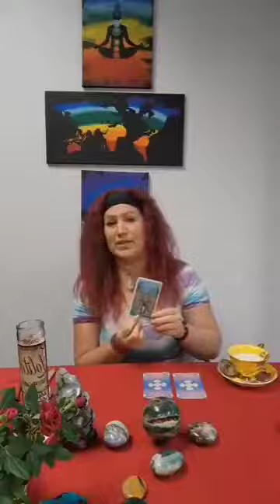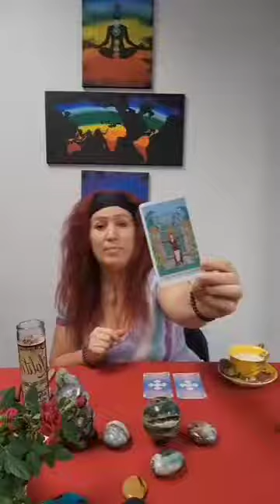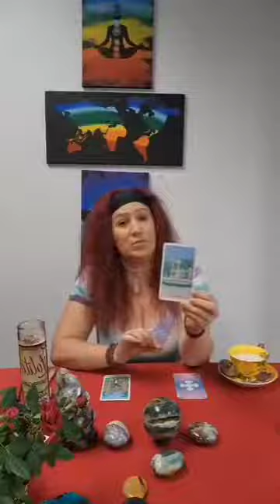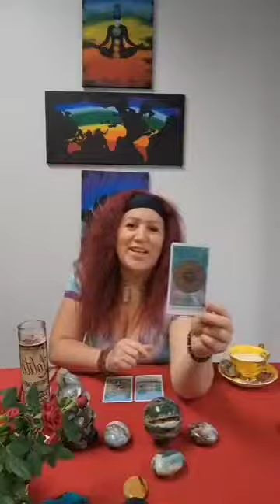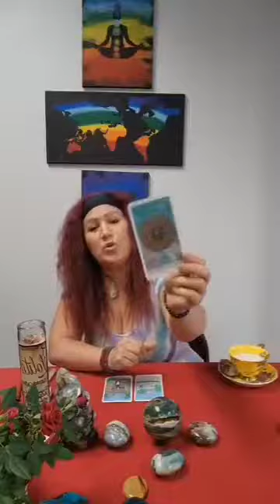Tarot & Café July 31st to August 6th 2022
𝕋𝕒𝕣𝕠𝕥 & ℂ𝕒𝕗é
☆The Card of the Week for 3 areas of your life
☆The Crystal of the Week
☆The Magickal Word in Spanish of the Week
Check it out!